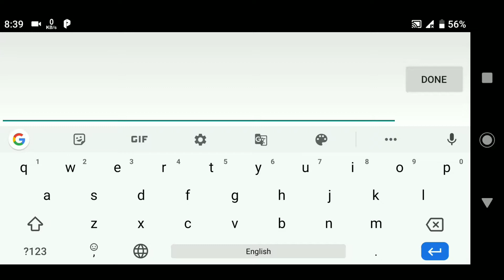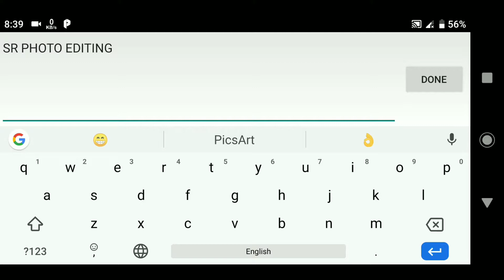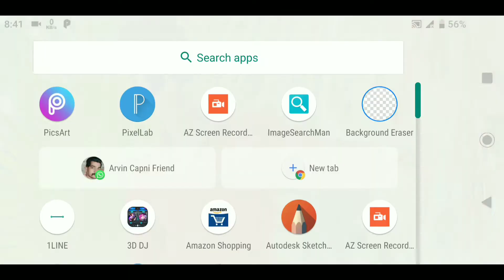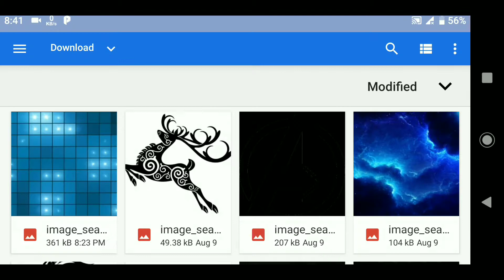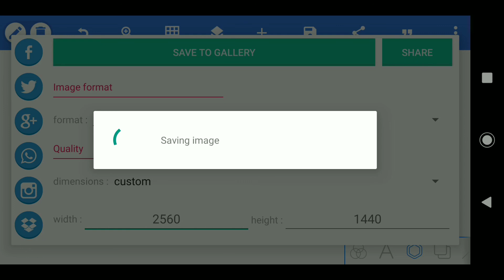How to make YouTube cover art Tutorial//PicsArt YouTube Channel Art Tutorial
PicsArt YouTube Channel Art Tutorial
S.R PHOTO EDITING

I'm on Instagram as @sandip_rajput_6299.

VADODARA GUJRAT